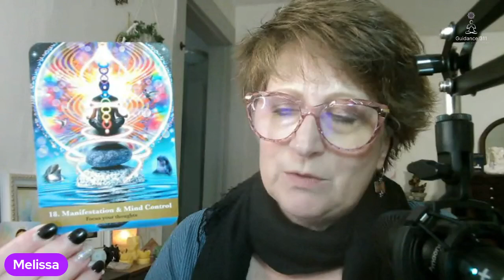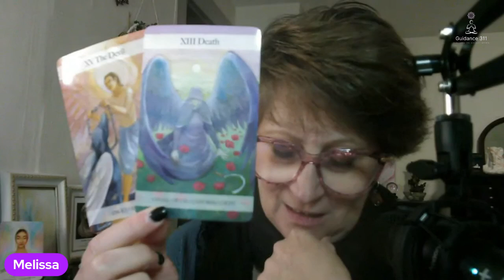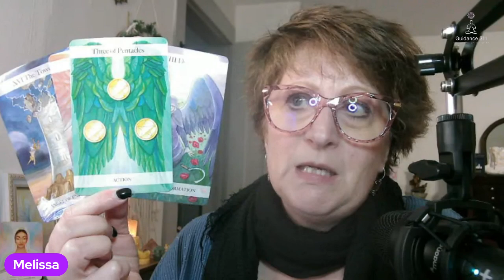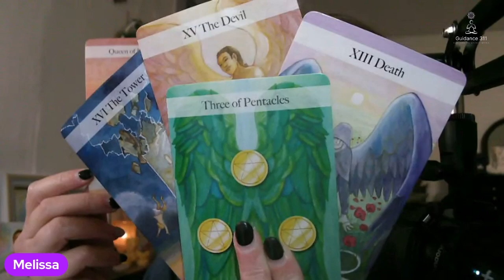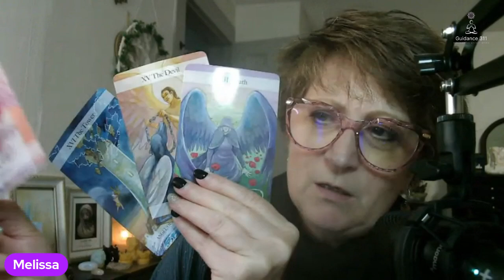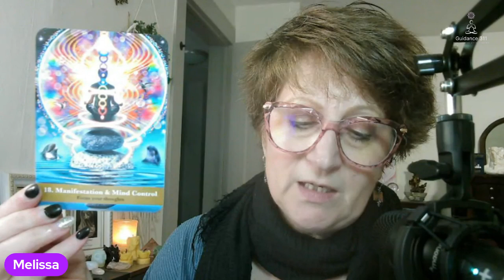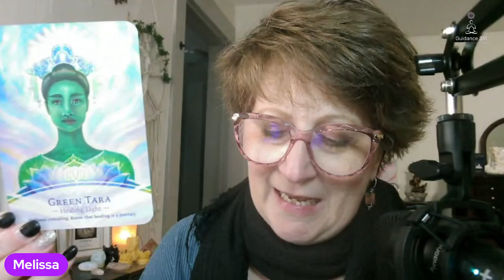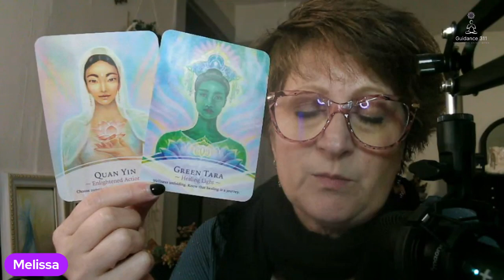Unfolding Wellness: Unlocking Paths To Abundance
Wellness Unfolding Bringing New Roads to Abundance
Living in Love Community: a monthly membership to receive support, connection to spirit, and healing to help you raise your vibrational frequency to live your purpose and joy.
✓Integrated Energy Therapy (IET®),
✓readings,
and Living in Love Community...